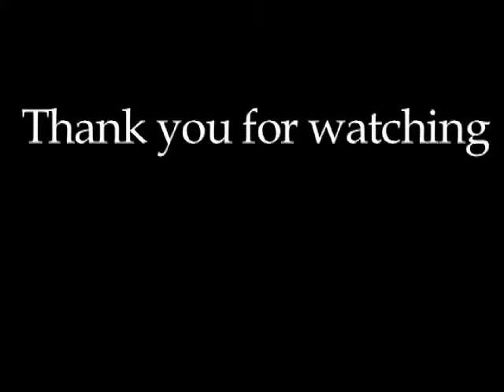The ICRD Blooper Reel Part 2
The Collected Bloopers From Soap I, Soap the Remake, Santa and I, The Telltale Heart and the Obsessed Fan